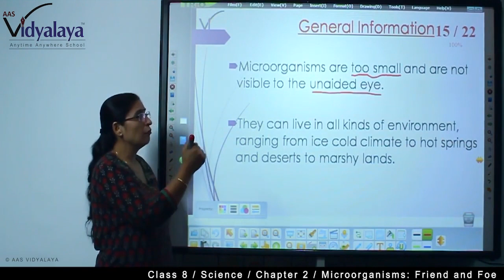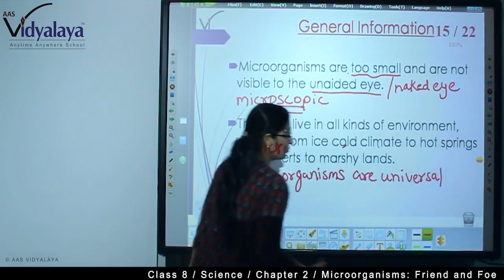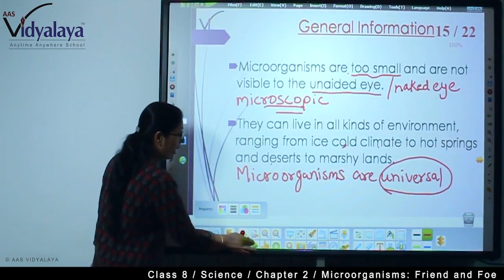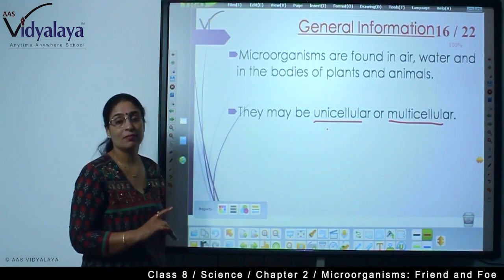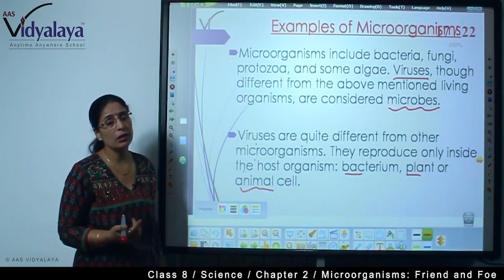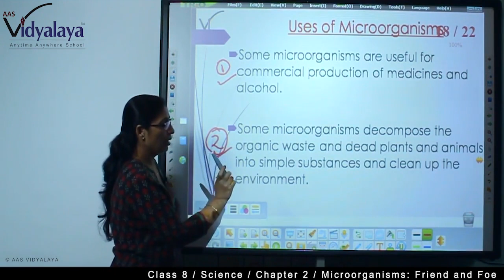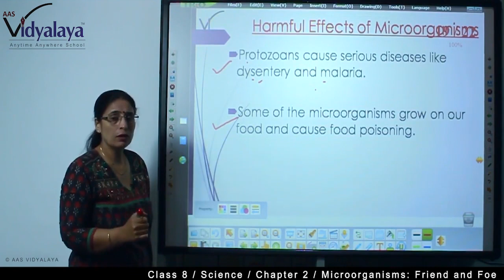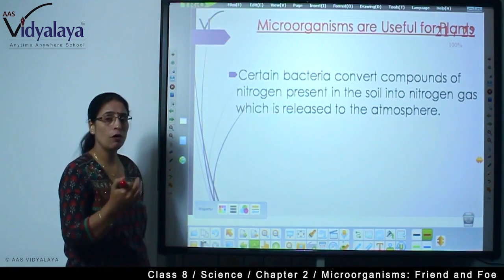Class 8 Science C2S10 NIOS - Microorganisms